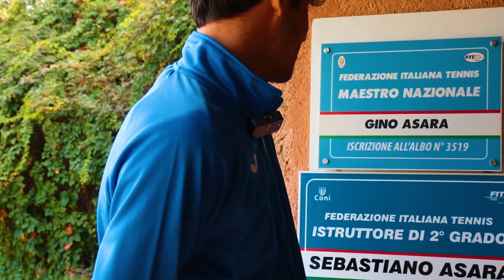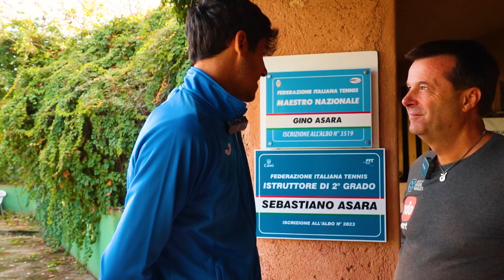L'intervista ad Andrea Calcagno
Andrea Calcagno è uno di quei ragazzi che amano il tennis sopra ogni cosa. Che a colpi di diritto e di rovescio sta cercando di trovare la sua strada in un mondo difficile, il mondo di uno sport che ogni giorno ti mette di fronte ai tuoi limiti, fatto di gioie ma anche e soprattutto di molti sacrifici.
Tennis Club Moneta.